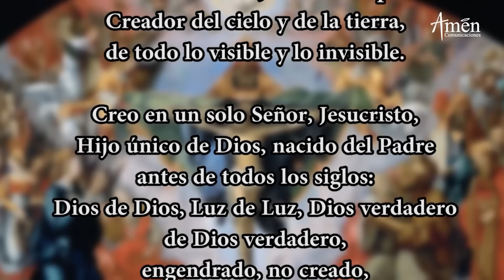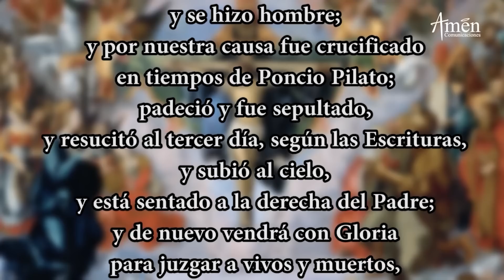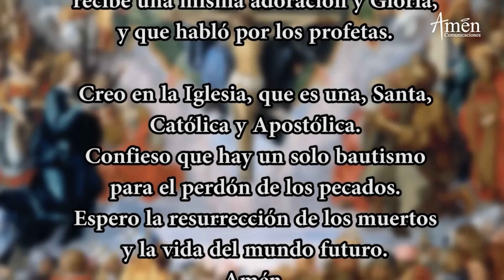Coronilla de la Divina Misericordia l Lunes 30 Agosto 2021 l Padre Carlos Yepes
𝗘𝗡𝗖𝗨𝗘𝗡𝗧𝗥𝗔𝗡𝗢𝗦 𝗘𝗡